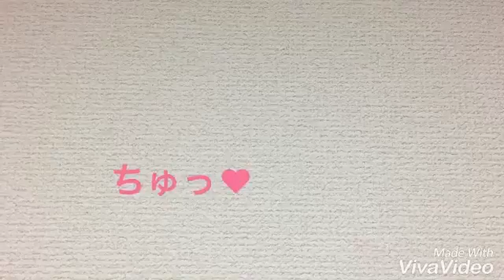【冬こそ】すいかわりのうた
寒いから夏を思い出してすいかわりのうたを歌ったよーーう🍉🍉🍉